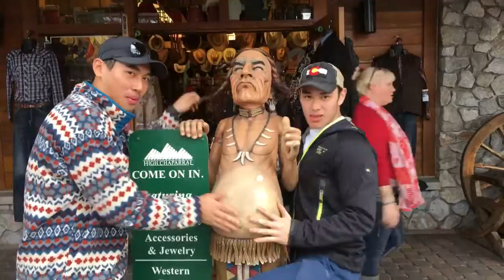"Whip It! (feat. Chloe Angelides)" Fan Video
Fan video of "Whip It! (feat. Chloe Angelides)" by LunchMoney Lewis.